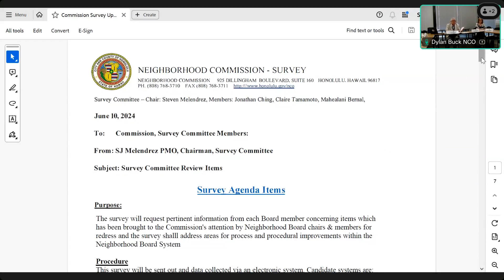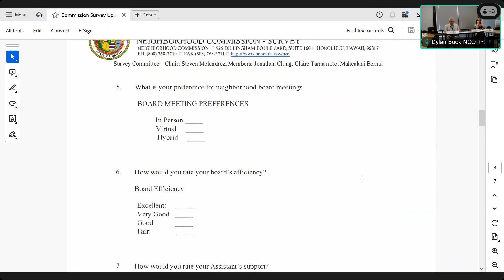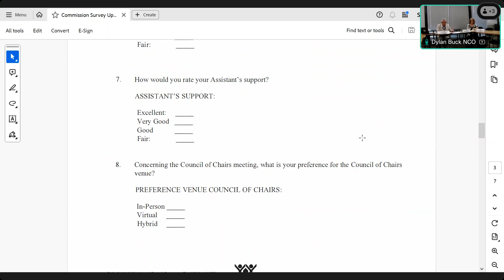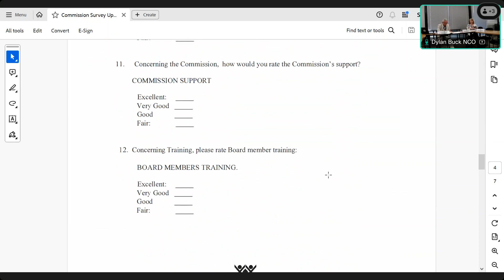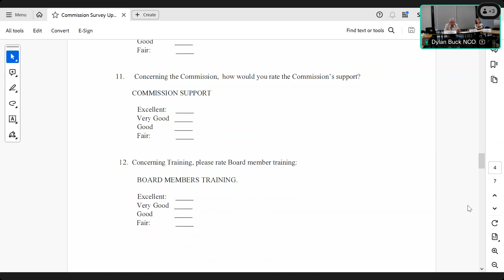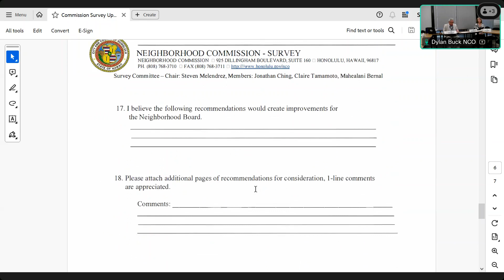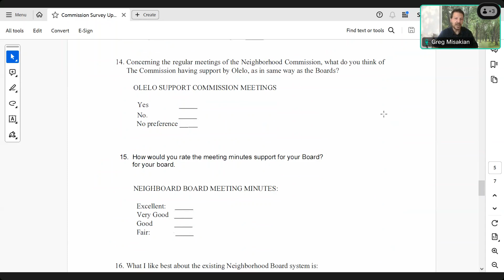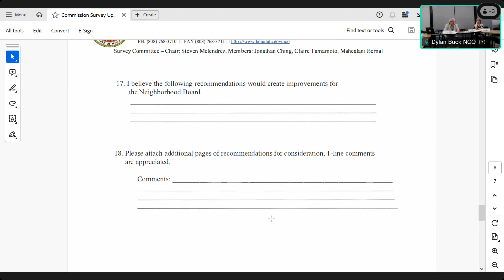No 00 Neighborhood Commission Survey Committee Meeting June 2024